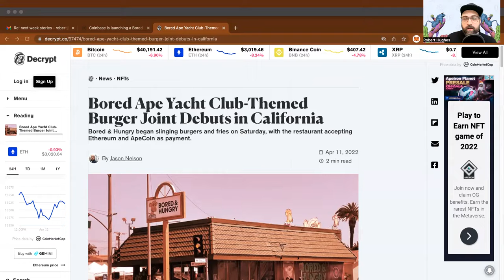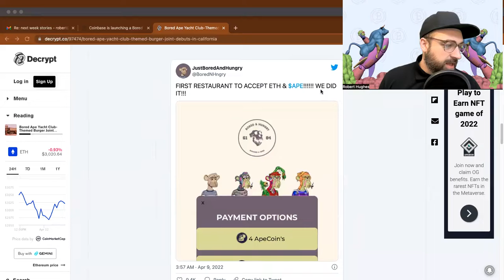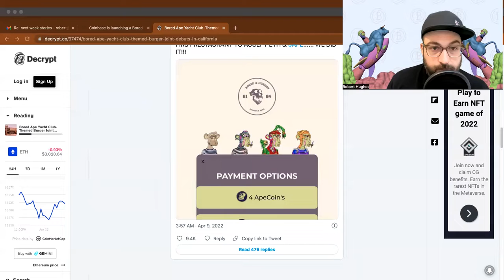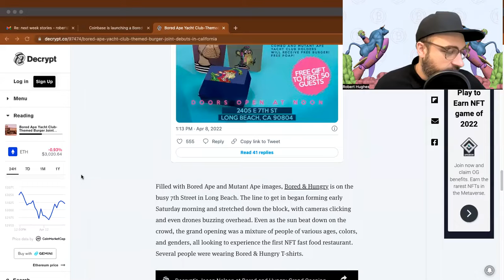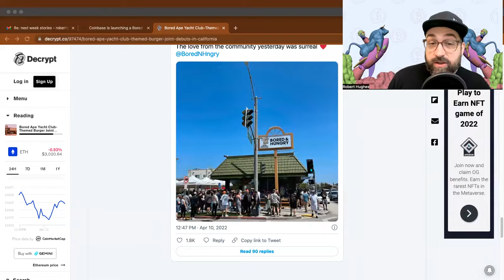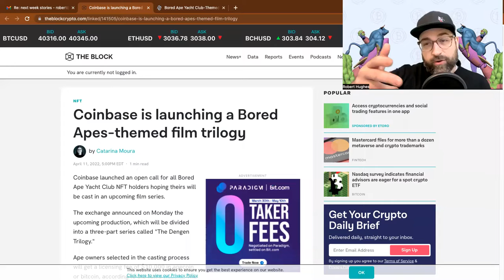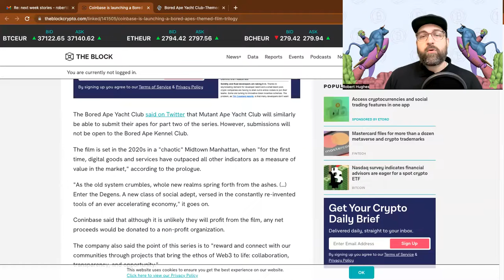NEWS: NFT .jpgs Prove They Are Valuable! NFT, BAYC Burger Joint Opens! Coinbase Making NFT Movie!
Daily Crypto News & Updates With BITCOIN STYLIST

HowBoutThatCrypto.com
Making the world of Crypto, Web3, and Digital Assets simple more accessible to EVERYONE!

Stay Up To Date On This and More NEWS by following Robert on Twitter

Supporting Links:
 What are NFTs?

UNDERSTANDING SANCTIONS AND CRYPTOS ROLE

For my fellow nerds, here is where I started this journey...very good place to start!

HOW TO BUY? We use the below, sign up for an account and GET FREE CRYPTO by using these links: